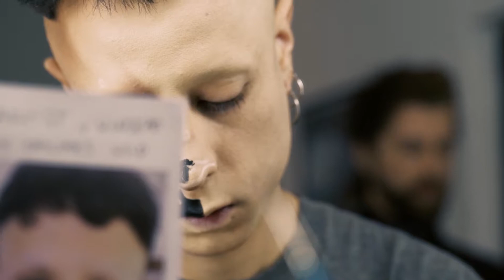DAf - 9 Lives - Making Of